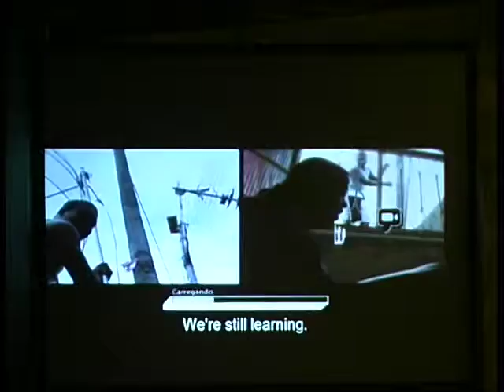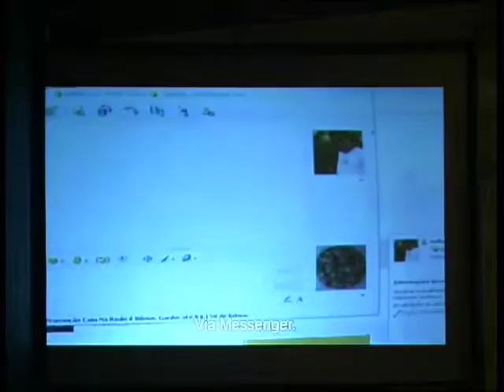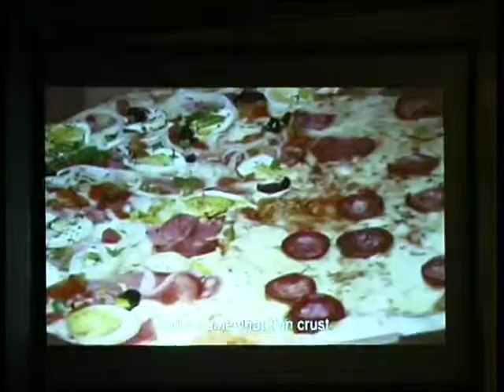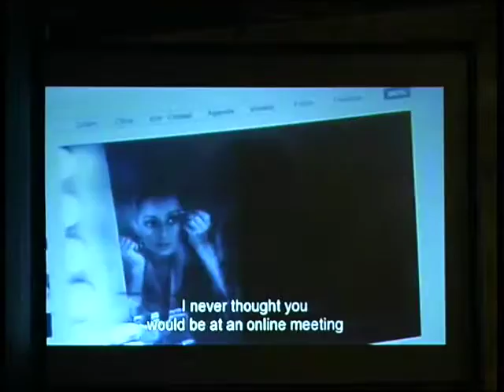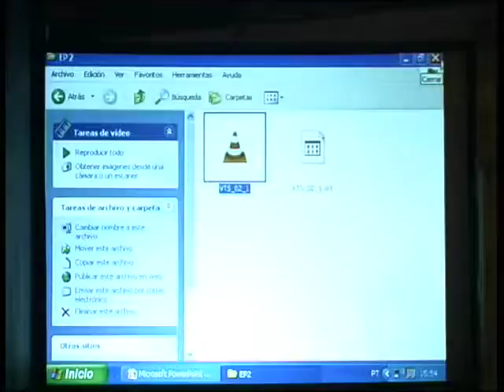Ronaldo Lemos_8, Simposio